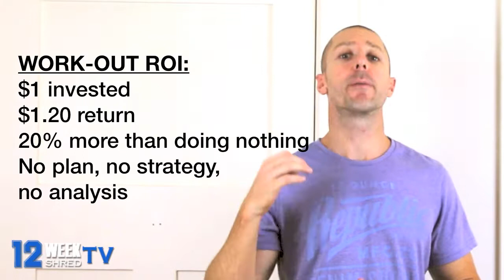How To Build Muscle - And Keep It - 12weekshred.com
- Learn how to get more out of your training investment
- What the pro's are doing that you're not
- Why just going to the gym and 'working out' is a waste of time

TRAINING VS WORKING OUT

Are you training or are you working out? Did you even know there was a difference?

YES there is a difference. Here’s how they stack up…

Most guys will go to the gym to ‘WORK OUT’. They’ll tend to:
- Exert some energy
- Throw a few weights around
- Lift some heavy things
- Get a bit of a pump
- Chat with a few buddies
- Text a few friends
- Check out Facebook & Instagram
- Leave feeling like ‘they’ve made a difference’

The other more advanced guys will go to the gym to ‘TRAIN’. These guys will…
- Have a written training plan that includes reps, sets, tempo and rest periods
- Know exactly what their main goal is today during the time they train
- Focus on the specific muscle groups they’re targeting and ensure every rep counts
- Take note on the weight used and the number of reps accomplished for each and every exercise they perform
- Track their rest periods precisely
- Ensure that they’re pushing their mental and physical limits on each lift
- Minimise all distractions
- Train with INTENT

From where I stand and what I see, I’d go as far to say that close to 95% of guys are simply ‘working out’ and I’ll tell you why.

✔ goo.gl/w9msJG

Training vs working out and what you need to know in order to build muscle and burn fat.
How to get build muscle, burn fat and get the physique of your dreams in as little as 12 weeks.
Get a beach body 365 days a year
Six pack all year round
Build muscle
Burn fat
Muscle building tips
Muscle building training

goo.gl/3Apycz